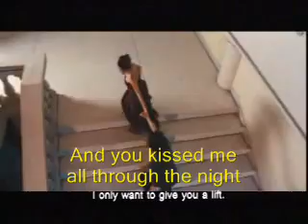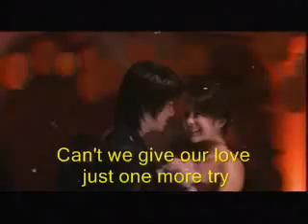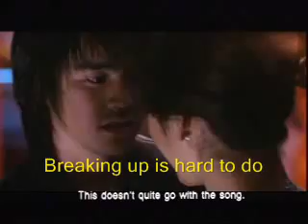Neil Sedaka - Breaking up is hard to do (slow version)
The slow version of Neil sedaka's top hit. does it sound better than the up tempo original?

A sad song with feelings not expressed in the faster version. Must listen.

Clip features a girl trying to avoid meeting her ex. and falling in love again with a new boy.